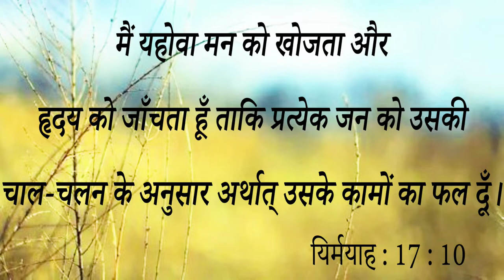BIG TESTIMONY || 20 साल के बाद इस Ministry मे आने के बाद बदला पूरी तरह से जीवन आइए देखें कैसे